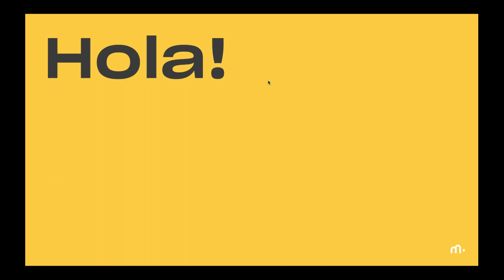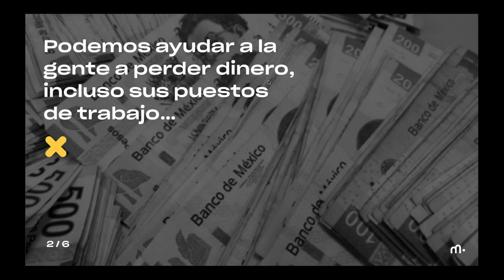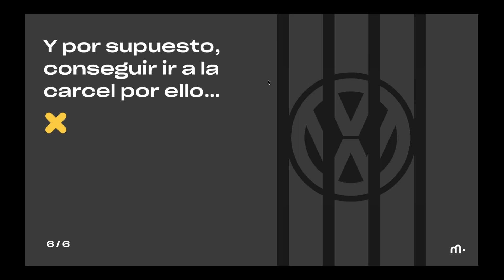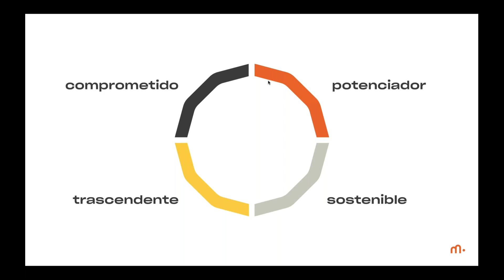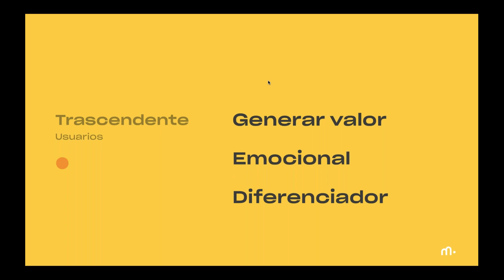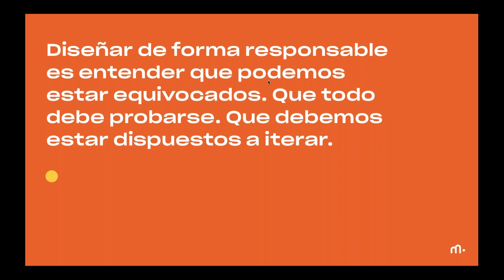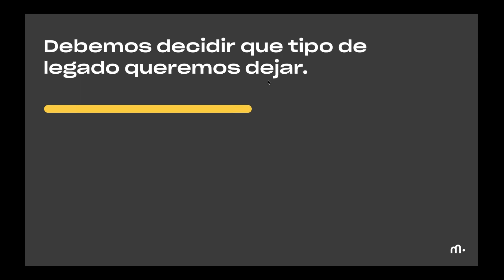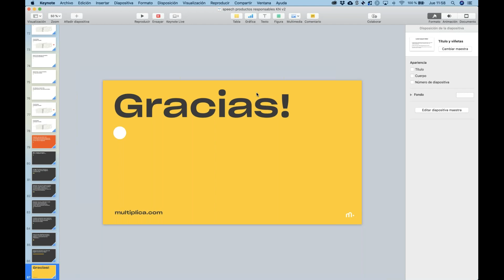Opensession: Diseñando productos responsables Generar principios de producto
Generar principios que nos ayuden a diseñar productos responsables.